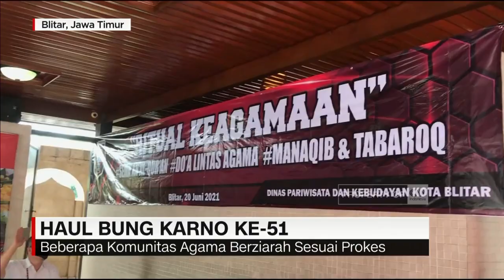Haul Bung Karno ke 51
Memperingati haul bung karno yang ke-51 tahun, enam komunitas beragama di Kota Blitar, Jawa Timur, berziarah ke Makam Bung Karno, Minggu siang. Acara digelar secara sederhana, dengan protokol kesehatan covid-19.